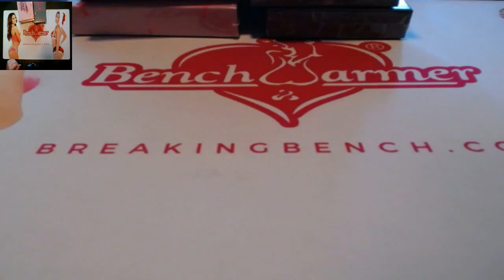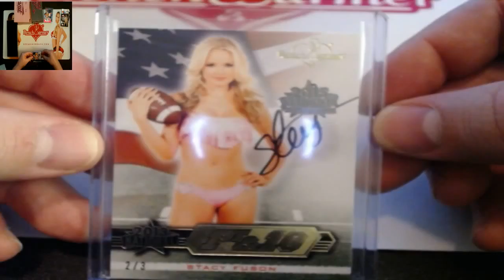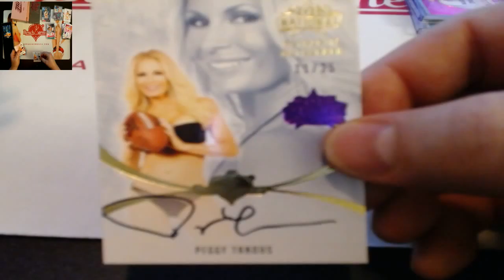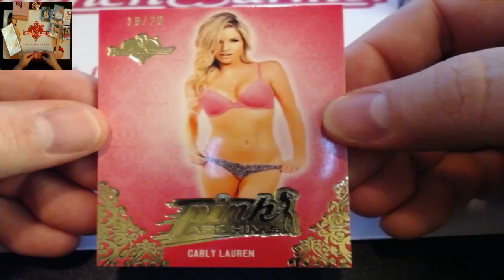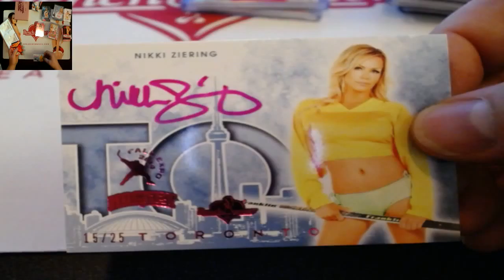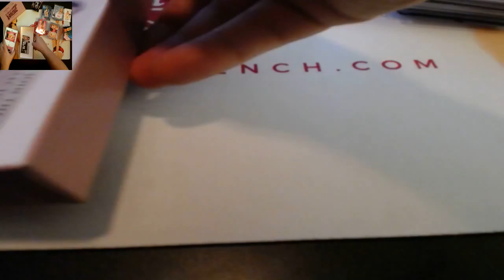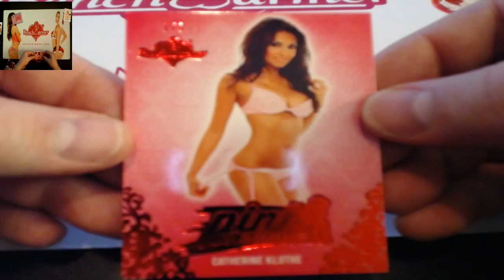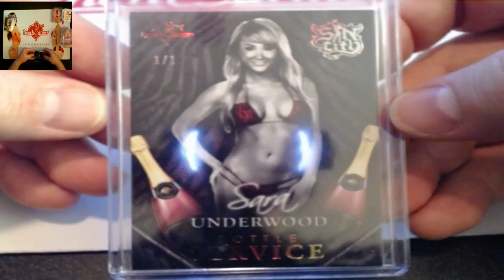2015 Benchwarmer National Pink Mixer M224 - 8 Box Case Break + Xtra Freebies